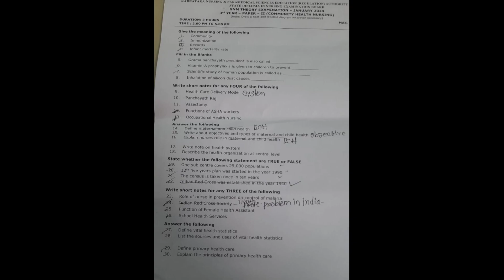GNM Theory examination questions paper 2024/Karnataka state board/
The exam will be held on January 02, 03, 04, 05, and 06, 2024 in two shifts - 9:00 AM to 12:00 Noon and 2:00 PM to 5:00 PM. The board has also announced the schedule for the practical examination. The practical exams will be held from January 08 to 20, 2024 for the 1st, 2nd, and 3rd year.